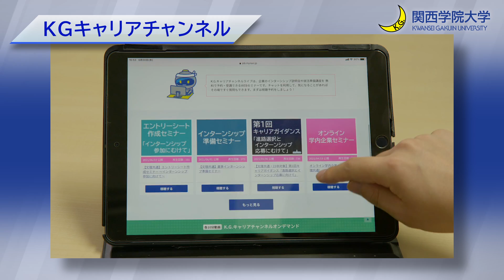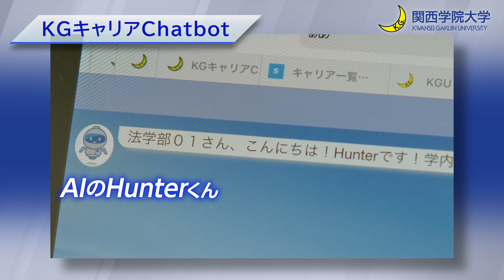2分半でわかる！関学のキャリアセンター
関学のキャリアセンターだからできる就職サポートを2分半でご紹介！